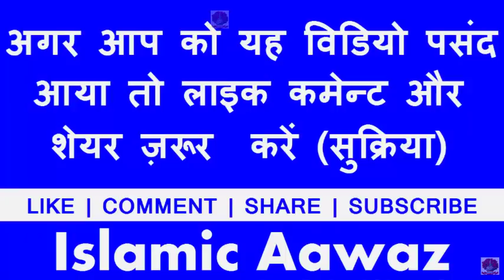नोट छापने वाली मशीन दे दे मुझे - Nizamat Ke Liye Shayari || Mumtaz barkati Barelvi - Naqabat Shayari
नोट छापने वाली मशीन दे दे मुझे
Nizamat Ke Liye Shayari
By Mumtaz barkati Barelvi
Naqabat Shayari

▶ आपना नात या तक़रीर भेज सकते है
▶ Islamic Aawaz Whatsapp N.(Only) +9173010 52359